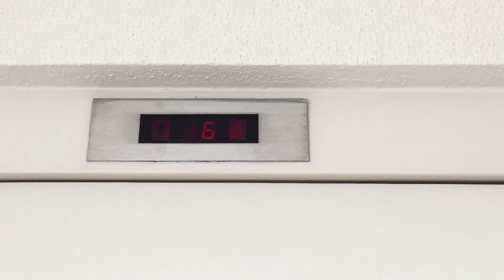A Day at the Mall #3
HELLO THERE! It's been a long time, how are you?

I decided to film a Saturday of my life where I went to my favorite mall with my mom. It's a simple little video that I wanted to upload, I hope you like it!

I didn't upload much this year because I started working and I barely have time to do anything, that1s why I decided to upload a vlog, haha.